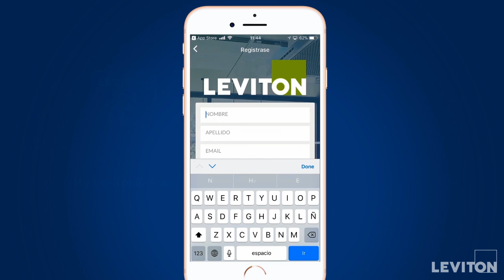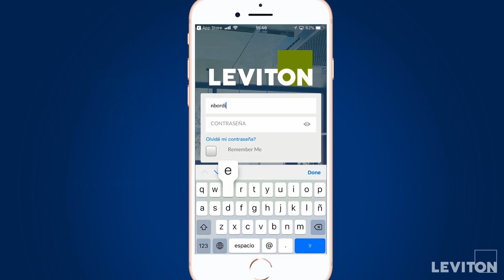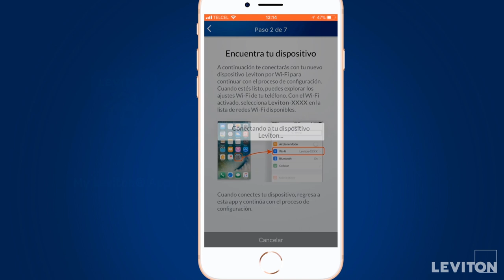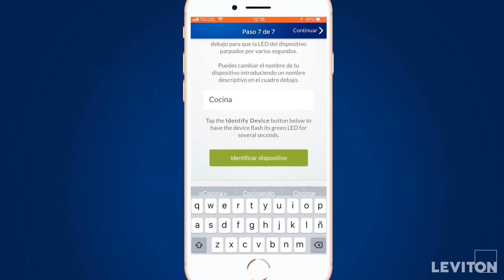App gratuita DecoraSmart de Leviton®.